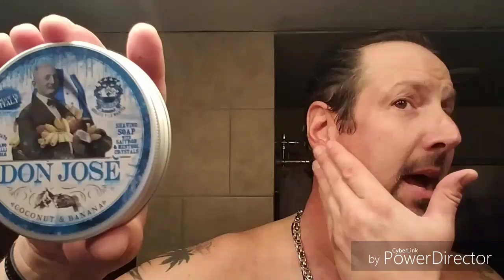Abbate a La Mantia Don Jose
Parker 510 - Abbate a La Mantia 2 Band Manchurian - Abbate a La Mantia Don Jose